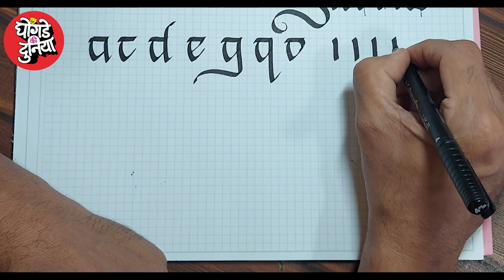9 stokes calligraphy